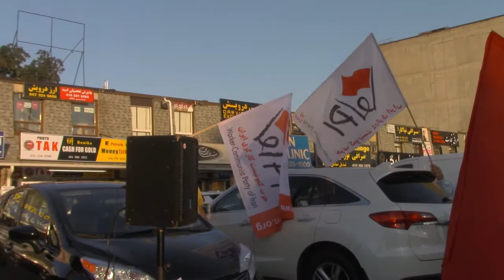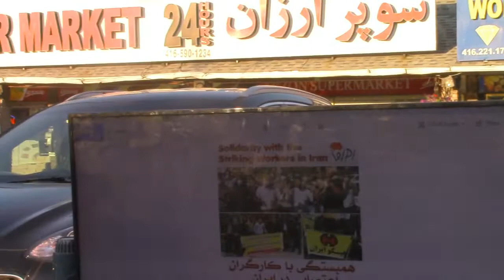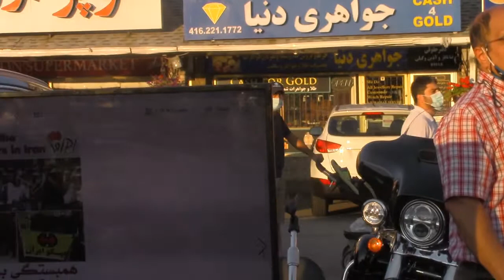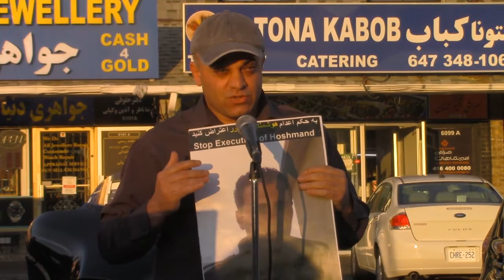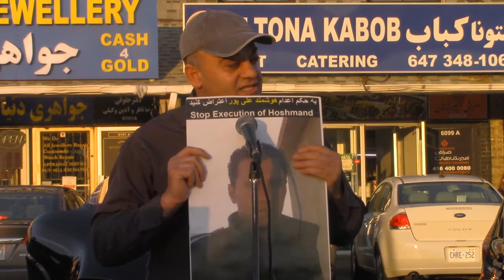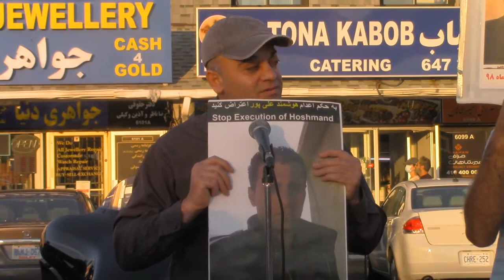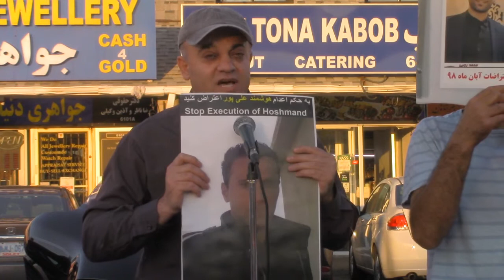Aug14 Iranian Plaza in support of 7 Tappah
فیلم کامل  آکسیون اعتراضی در تورنتو - پلازای ایرانیان جمعه 14 آگوست 2020 در حمایت از کارگران نیشکر هفت تپه و بقیه کارگران اعتصابی در سراسر ایران. به فراخوان حزب کمونیست کارگری ایران - واحد شرق کانادا